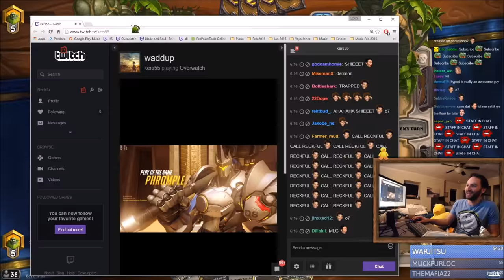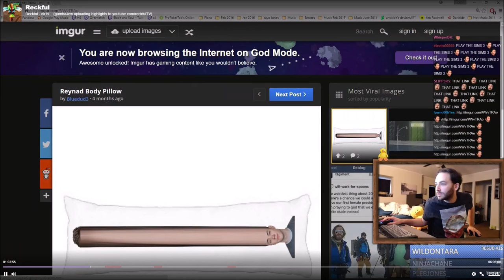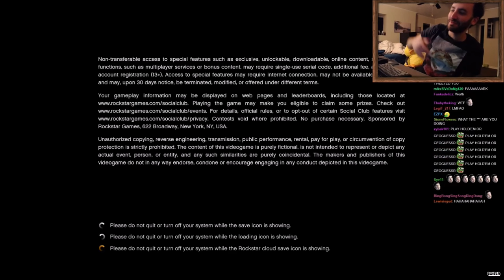Whatchu mean dough?!